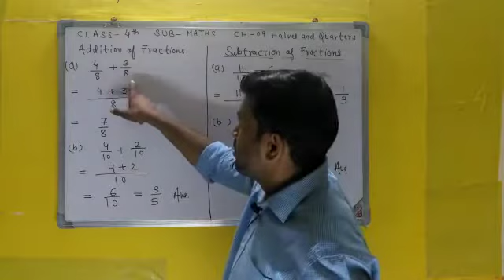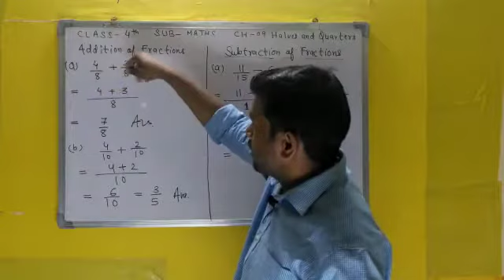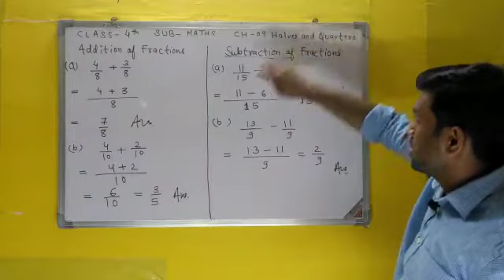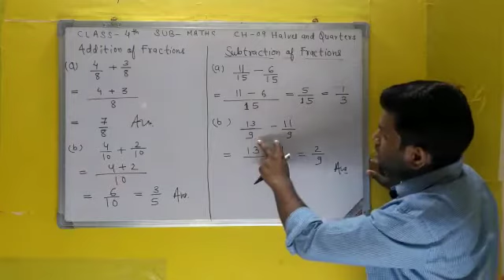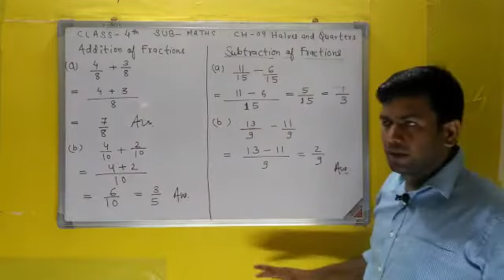ch 09 halves and quarters class4th addition and subtraction fraction